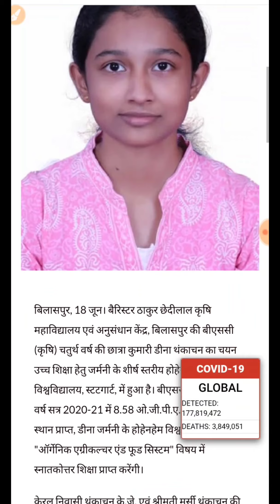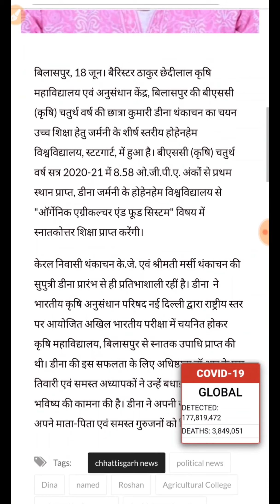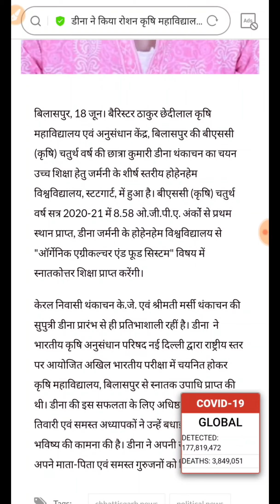Proud To Be Agriculturist,B.T.C CARS student Dina Kumari selected for Agriculture study in Germany🥳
Video is created by-KHUSHBOO SONKHARE